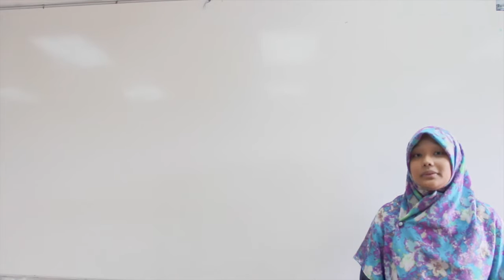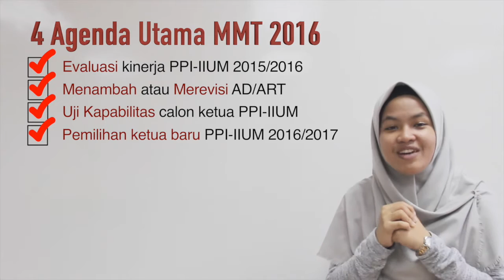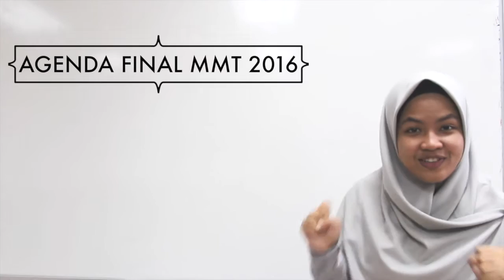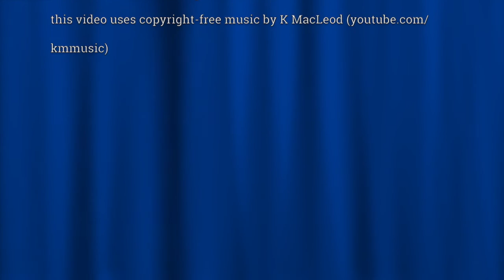Majelis Musyawarah Tertinggi XXIV 2016 - FAQ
Majelis Musyawarah Tertinggi

Salam semuanya, apa kabar?
Tak terasa, masa kepengurusan PPI-IIUM 2015/2016 telah sampai setahun dan akan segera berakhir. Nah, MMT (Majelis Musyawarah Tertinggi) 2016 ini akan menjadi event penting yang menandai pergantian pemegang estafet kepemimpinan Organisasi yang sudah berjalan selama 24 tahun ini kepada generasi yang baru. Generasi yang bermimpi dan bercita-cita luhur, yatu menyatukan dan mensejahterakan mahasiswa Indonesia.

💭 Apakah MMT itu?
💭 Seperti apakah acaranya nanti?
💭 Apa saja uji kelayakan yang harus dilewati para Calon Ketua?

✅ Temukan jawabannya di video MMT XXIV 2016 - FAQ (Frequently Asked Question) ini. Disebarkan yaa videonya, biar semua orang tau! 😁

Jangan lupa yaa untuk datang dan memilih di MMT XXIV 2016. Bertempat dan tanggal di:
⛳️ Engineering Main Auditorium,
📅 15-16 Oktober 2016
🕘 9:00 AM.

Seperti kata kak Sarah dan kak Dila,
"Satu suaramu akan saangat berarti, untuk masa depan pelajar Indonesia yang lebih sejahtera."

Yeey!